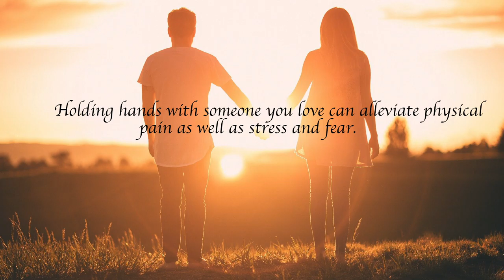PSYCHOLOGICAL FACTS OF LIFE